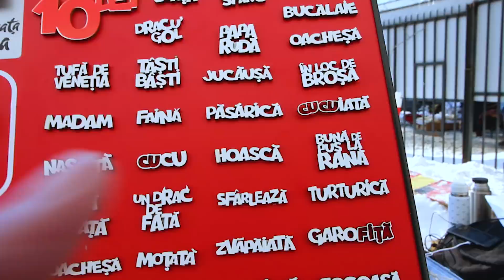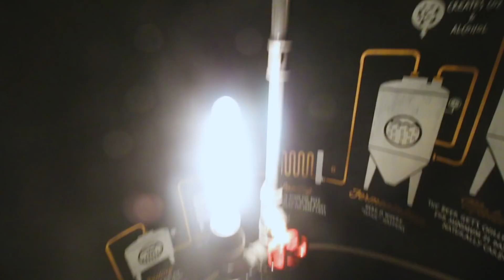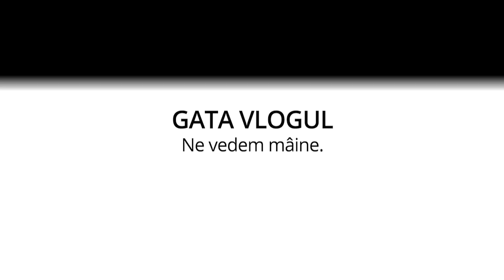I-AM LUAT UN MĂRȚIȘOR CU MITITEI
Am scăpat milimetric să îmi iau box de 1 martie. :))